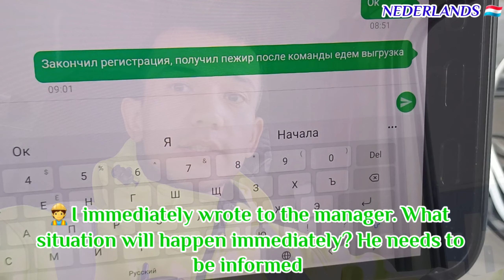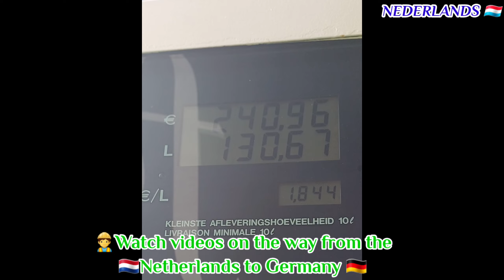TRUCK 🚚 Best Life Truck Simulator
Assalomu alaykum Hello, I will give you information about a truck driver. You can watch my videos about my life. I wish you a pleasant flight.   Best Life Truck Simulator 🚚🇪🇺